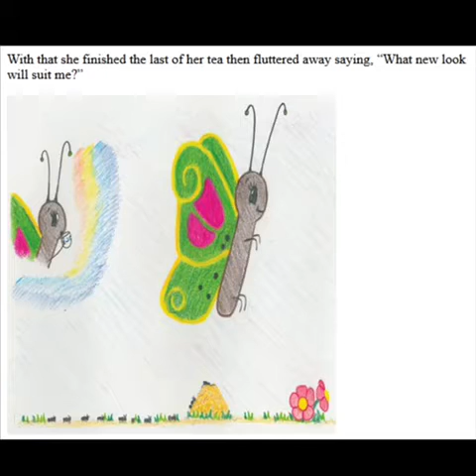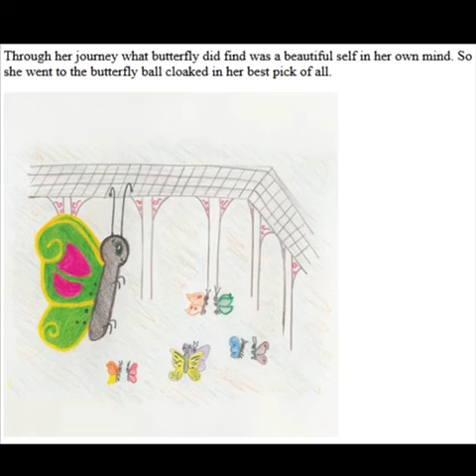Butterfly's Beauty By Alissa Tenorio and Illustrated by Daniella Tenorio